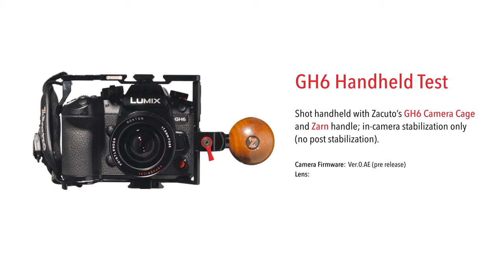Panasonic GH6 in-camera stabilization test with Zacuto Cage & Zarn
Watch as we test out the in-camera stabilization on the Panasonic GH6!

The in-camera stabilization in the Panasonic GH5 and subsequent Lumix mirrorless cameras has enabled videographers to shoot with increasingly minimalist rigging; so when Panasonic loaned us the Panasonic LUMIX GH6, we wanted to see if we could achieve results that would match and perhaps even outperform a motorized gimbal, using only Zacuto's GH6 camera cage and a Zarn handle. The results surpassed our expectations. The in-camera stabilization in the new GH6 represents a major leap forward for run-and-gun videography

Equipment Used:
Panasonic Lumix GH6